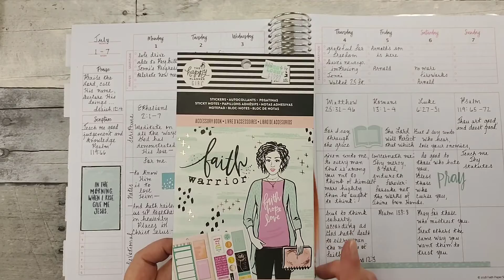Praise Planner ~ Faith Paper Shop ~ June 1-7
Faith Paper Shop